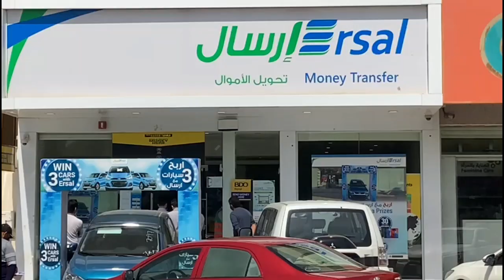Today Saudi Riyal Rate | India Pakistan Bangladesh Nepal Saudi Riyal Rate